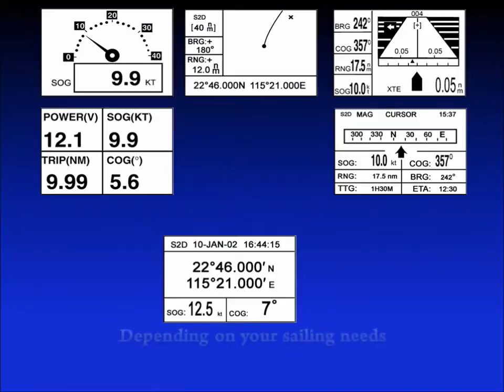Marine GPS/SBAS Navigator - KP-32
ONWA Marine Electronics - Marine GPS/SBAS Navigator KP-32
-Improved accuracy with built-in SBAS receiver
-4.5″ Silver Bright LCD display
-Multiple display modes to suit a variety of navigational requirements
-Up to 999 waypoints, 50 routes and 2,500 track points
-One-touch waypoint entry
-Customizable NavData screens
-Track back feature stores waypoints at users defined intervals for early trace-back cruise
-Waypoint & Route upload/download through RS-232C port